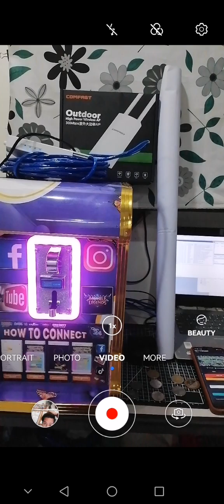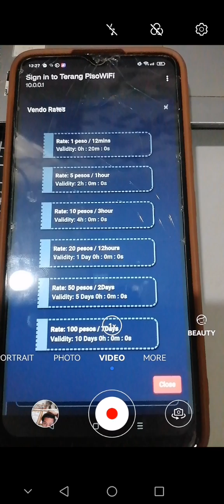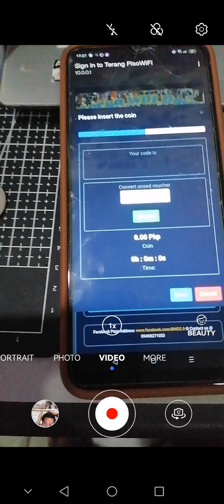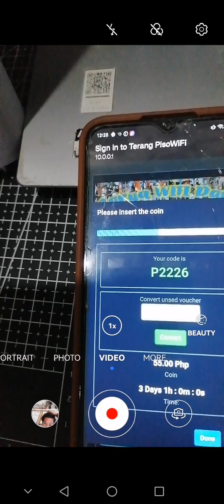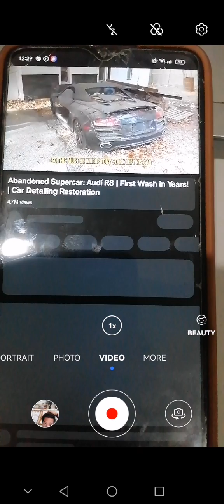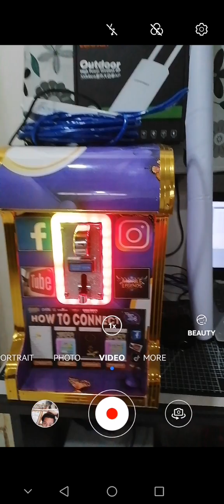Wifi Vendo order customer from Tibungco Davao City